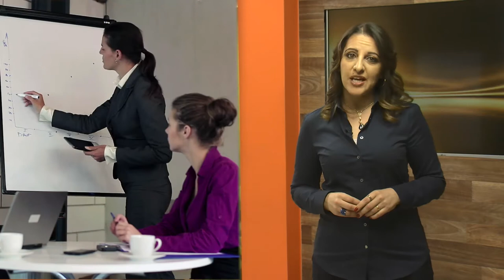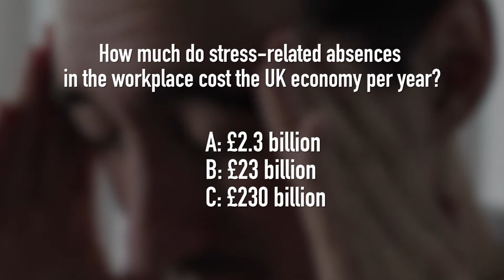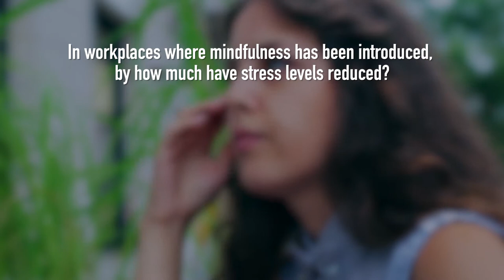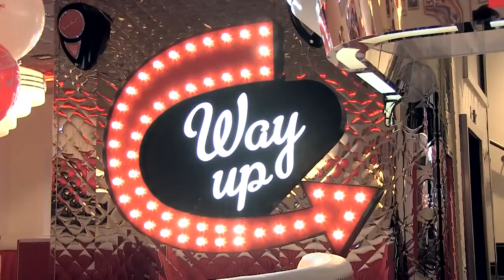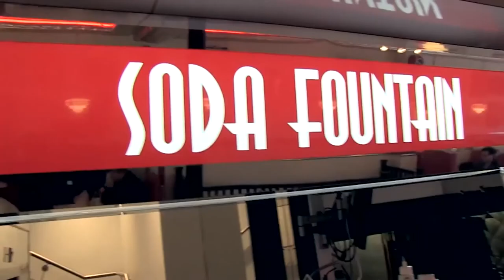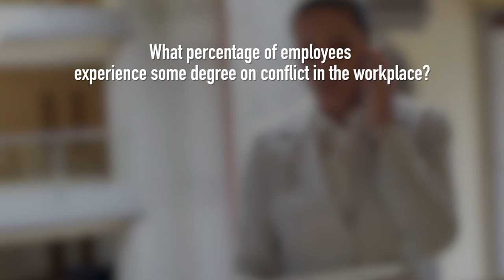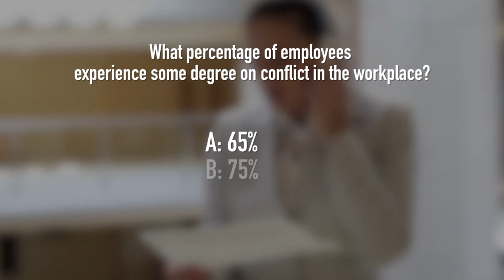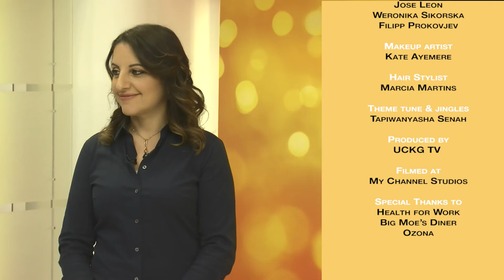Managing Emotions in the Workplace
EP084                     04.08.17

Controlling our emotions can feel difficult at the best of times, never mind in the workplace. What do you so if you’re in a team at work that isn’t functioning very well, or you’re in a position of authority, and are expected to keep it together, all the time? If that rings a bell, we have lots of advice on our show with our resident guests:

Coach Chris Browne gives 5 tips on how not to let emotions break a team down and Dr Audrey Tang tells us about the different ways in which we can control our emotions in high pressure environments. Helena Chard is on hand giving us this week’s positive news in Behind the Fame, and we feature Happiful - a mental health and wellbeing magazine on a mission to create a healthier and happier society through inspiring life stories and positive news. We also have a special performance by Ozona of ‘Believe It To See It’ and Chrissy reveals how she controls her emotions at work.